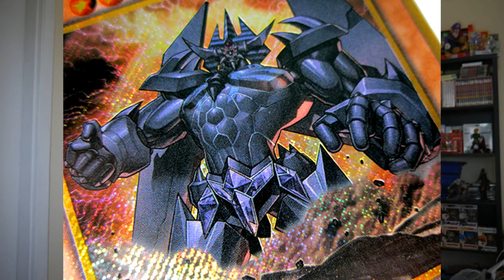Madman Anime Cinema Reviews - Your Name, A Silent Voice, Ordinal Scale, One Piece, Yugioh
In this video i review the last 5 anime movies madman have released in cinemas across Australia.

One Piece Film Gold
Your Name
Yugioh! Dark Side of Dimension